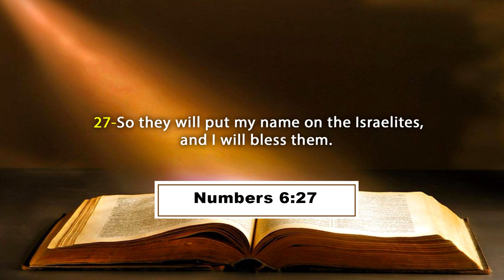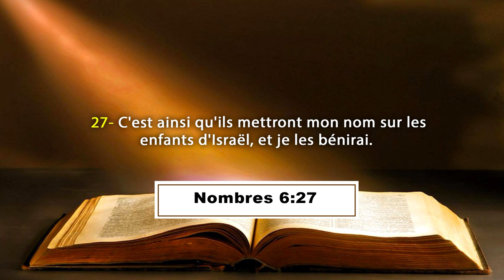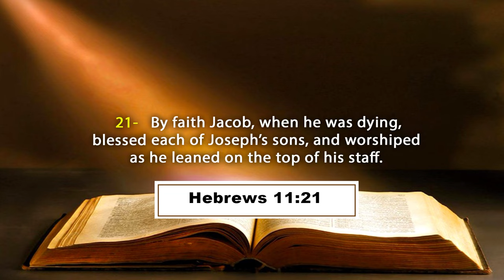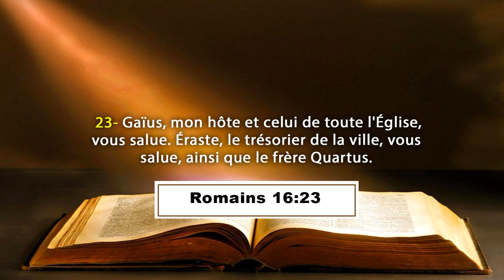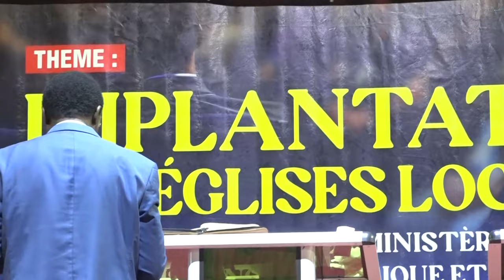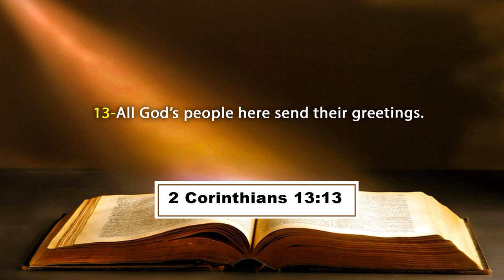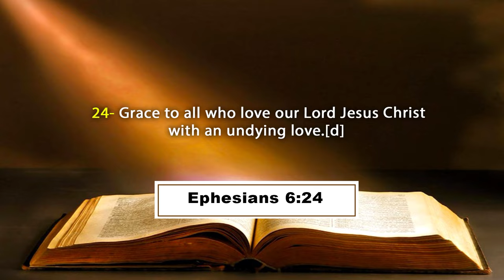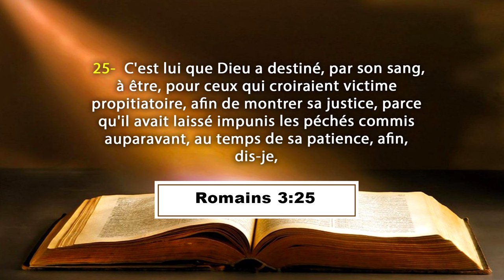LA PRIERE DE BENEDICTION - UNE INSTITUTION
La Communauté Missionnaire Chrétienne Internationale (CMCI) en Côte d'Ivoire présente :
SON COURS DE FORMATION A LA DIRECTION SPIRITUELLE SUR LE THEME (LA PRIERE DE BENEDICTION - UNE INSTITUTION)